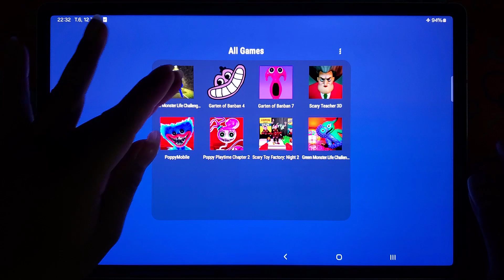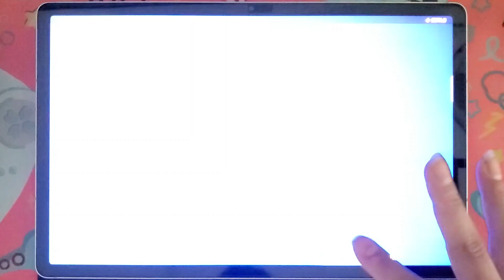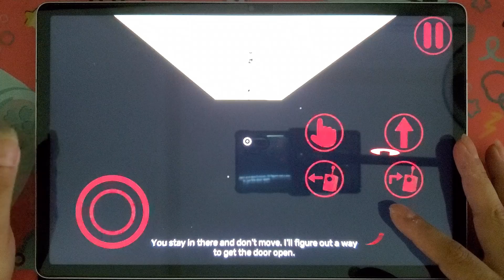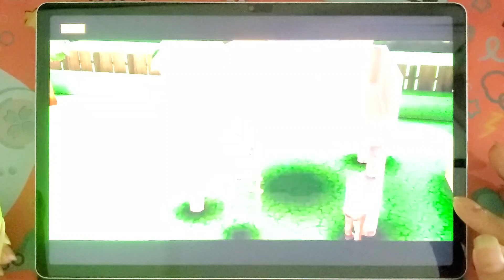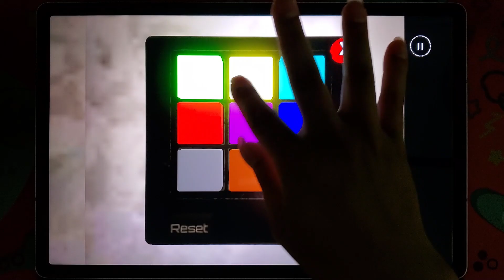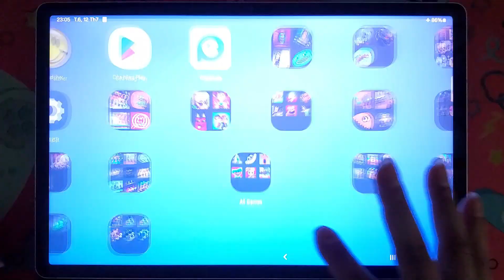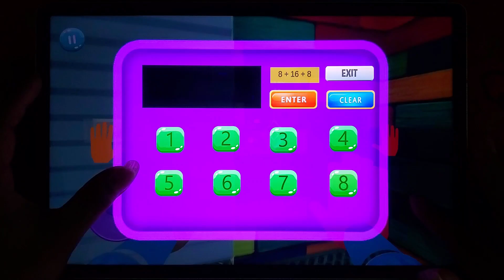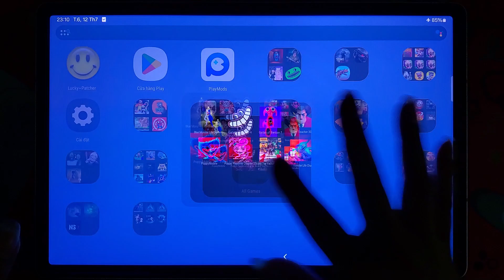Blue Monster,Garten Of Banban 4,Banban 7,Poppy Playtime 2,Poppy Mobile,Scary Teacher 3D,Green Monste